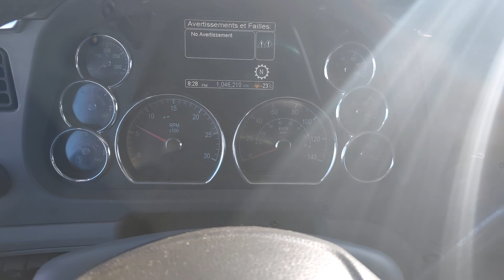PETERBILT 579 2016 CAMION TRACTEUR 74316 V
CAMIONS LUSSICAM

PETERBILT 579 2016 SLEEPER

MOTEUR PACCAR MX-13 DIESEL 455 HP FREIN MOTEUR

TRANSMISSION EATON-FULLER FO16E13A-MHP AUTOMATISE 13 VIT.

SUSPENSION LOW AIR LEAF

DIFFERENTIEL MERITOR MT40-14X RATIO 3.36 3/4 LOCK

MID ROOF 2 LITS DORTOIR 72"

10 ROUES ALUMINIUM FREIN DISQUE